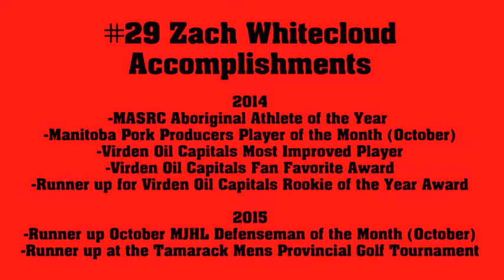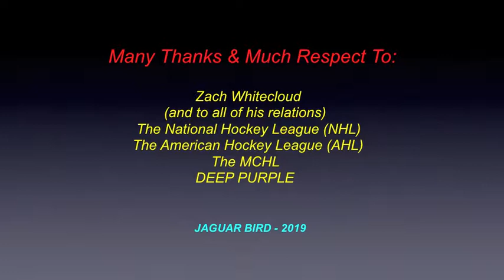Zach Whitecloud: Dakota - Pro. Indigenous Hockey Player - Sioux Valley Dakota Nation, Manitoba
“CONGRATS! ...on getting  the 2023 NHL Stanley Cup!

This video is for Indigenous (Dakota) Professional hockey player, Zach Whitecloud, who comes from the Sioux Valley Dakota Nation, in Manitoba. Much thanks & respect to:  Zach Whitecloud (..and to all of his relations)..; the Dakota Peoples..; the National Hockey League..; the Las Vegas Golden Knights & Chicago Bears..; DEEP PURPLE.. and to all the great photographers.. and all the other brothers and sisters who have saved & shared some great photos & video clips in this video.

No personal monetization is being done with any of these videos, by me..., nor am I receiving any other benefits whatsoever from any of this videos..  They are meant for all.., to heal, teach, discuss, inspire and inform...and share.. and hopefully,.. to bring a little more respect for all Indigenous Peoples around the world.

 Chi Miigwetch..!